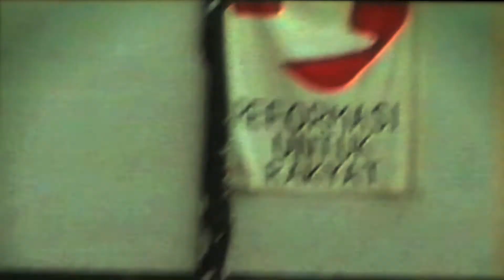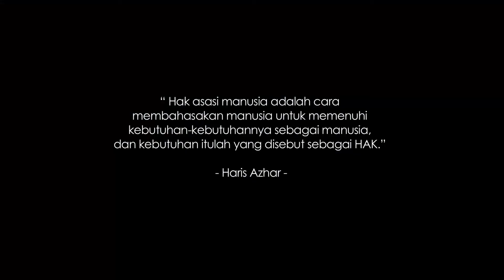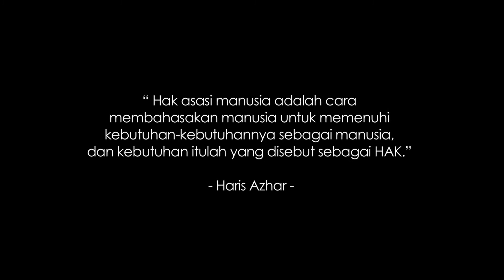Bicara HAM Eps 1: Hak Asasi Manusia